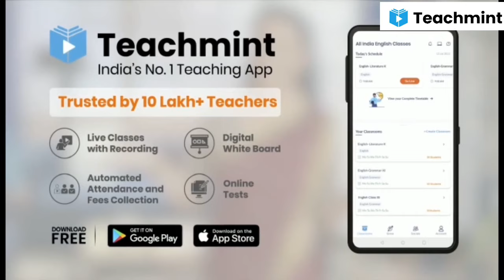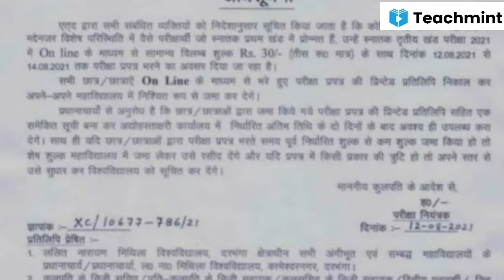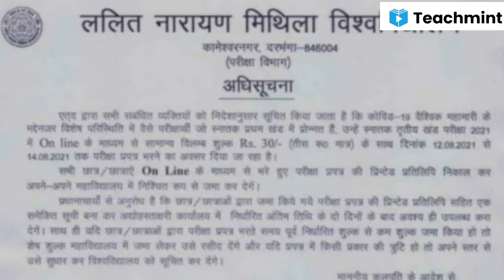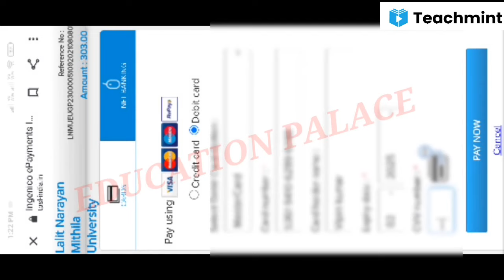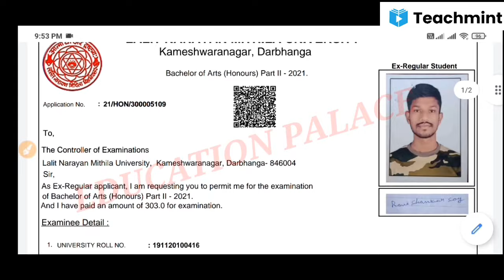LNMU पार्ट-1 प्रोमोटेड छात्र को पार्ट-3 की परीक्षा फॉर्म भरने का मिला मौका | Lnmu news | Teachmint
LNMU पार्ट-1 प्रोमोटेड छात्र को पार्ट-3 की परीक्षा फॉर्म भरने का मिला मौका

00:28 Teachmint

LNMU PART 3 EXAM FORM FILL UP DATE DATE 2021
LNMU BA PART 3 PROMOTED EXAM FORM FILL UP DATE JARI
LNMU PART 1 PROMOTED STUDENT GOOD NEWS
LNMU PART 3 PROMOTED EXAM FORM FILL 2021
LNMU EXAM
LNMU EXAM FORM FILL UP

tage
lnmu university
mithila university
lnmu admission
lnmu part 1 admission 2020
ddelnmu
lnmu

lnmu part 1 exam pattern 2021